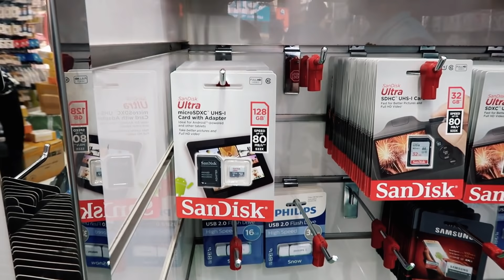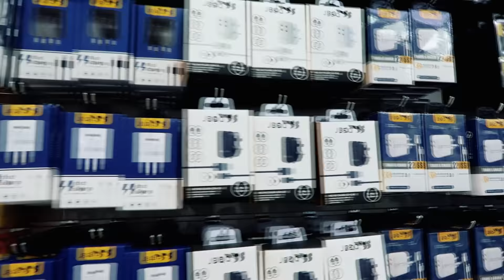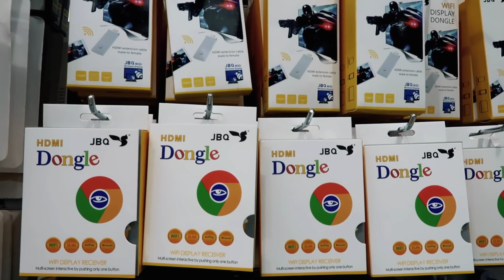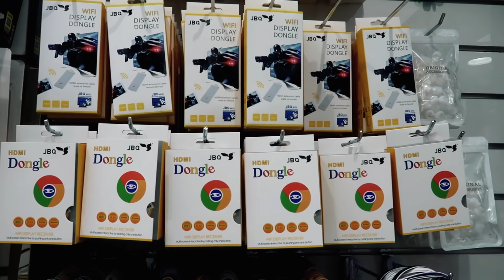Cheapest gadgets || Original Mobile Accessories || Wholesale & Retails !!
Exploring Dubai’s Accessories & Gadget Market which is cheapest in this region. This shop deals with wholesale supply of mobile accessories and Gadgets all over the world.

My Gears
Canon Power shot G7X Mark II
Gorilla Pod Tripod :  Jobi.com/gorillapod-500
Phone : Apple IPhone 7